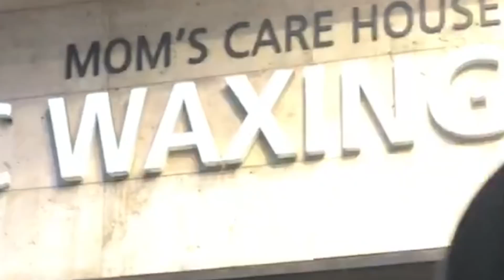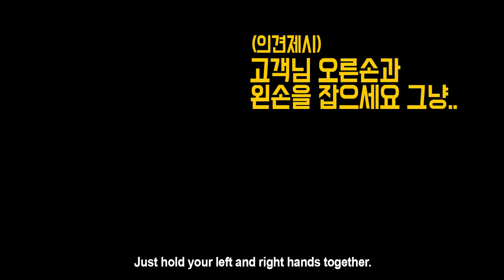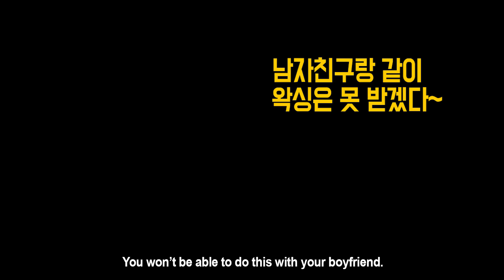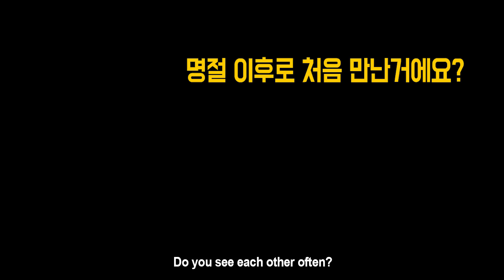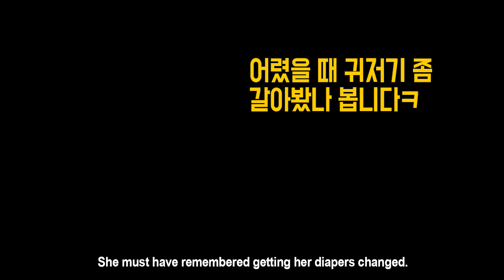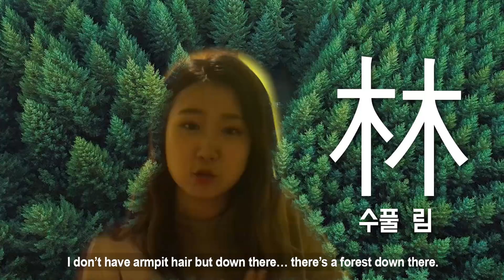브라질리언 왁싱 리뷰! 새로운 세상을 만나버렸다. | SSIN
♥ 안녕하세요 씬님입니다!
새해를 맞이해 번외의 목표였던 '브라질리언 왁싱'을 세림이와 함께 받아보았습니다!

♥ Hi guys, this is SSIN!

♥ 즐겁게 보셨다면 좋아요+덧글 부탁드릴게요 안녕~

- SNAPCHAT 스냅챗 : @SSINNIM